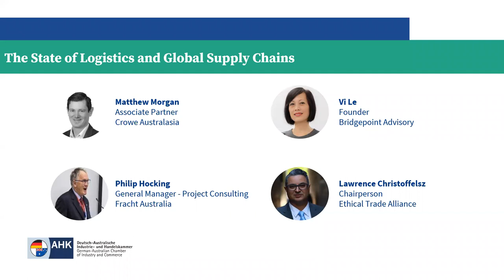AHK Australien Global Logistics and Supply Chain Webinar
The Current State of Global Supply Chains and Logistics

In the aftermath of pandemic induced lockdowns and travel restrictions around the globe, as well as following increased consumer demand for goods, the supply chains across many industries have encountered numerous challenges over the last 18 months.

Watch this webinar co-hosted by AHK Australien member Crowe Australasia, to gain an insight into the state of supply chains around the world and to learn what challenges the logistics industry is facing, whilst we re-emerge from the pandemic.